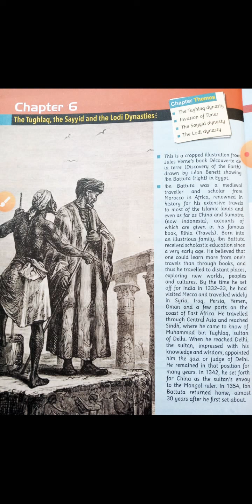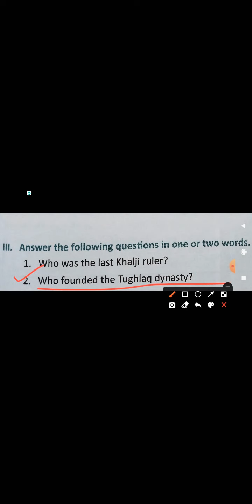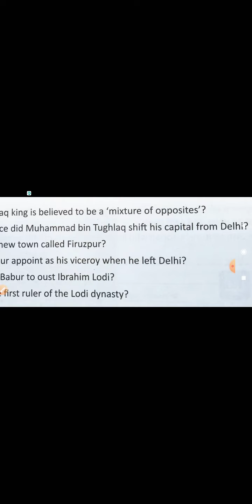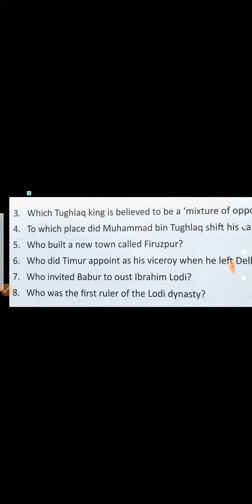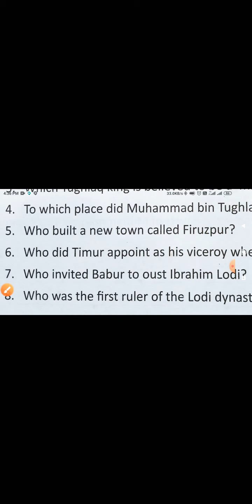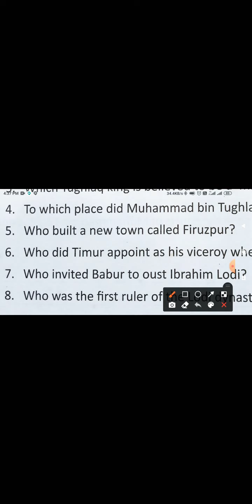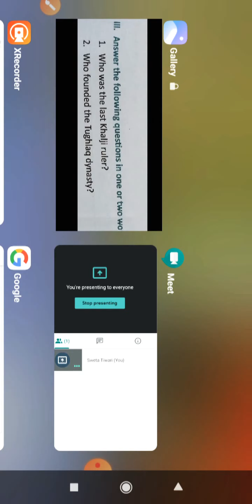Class 7 history civics chapter 6